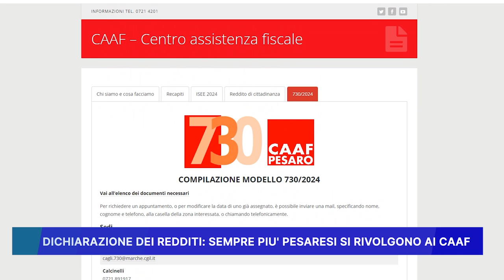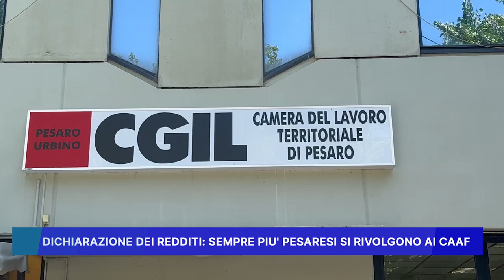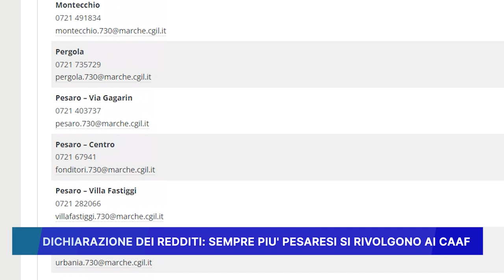DICHIARAZIONE DEI REDDITI: SEMPRE PIU' PESARESI SI RIVOLGONO AI CAAF